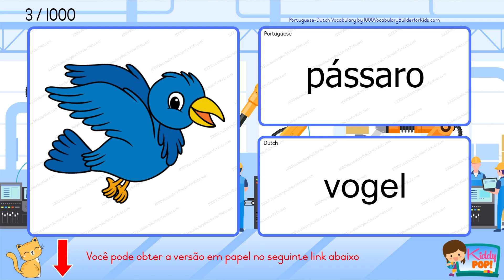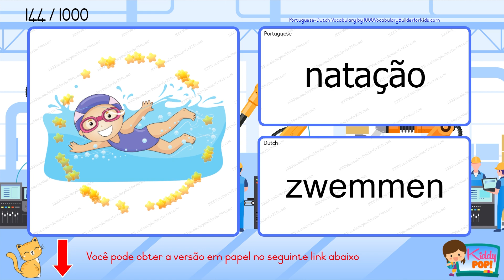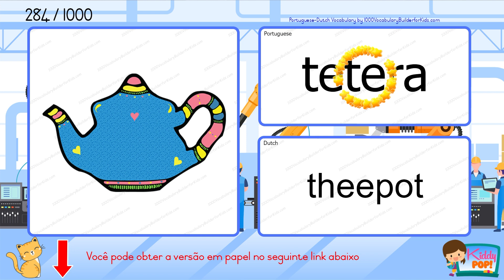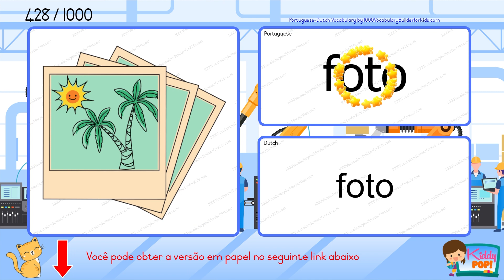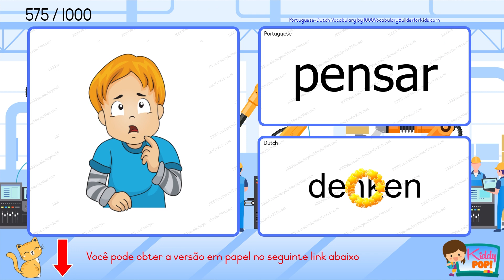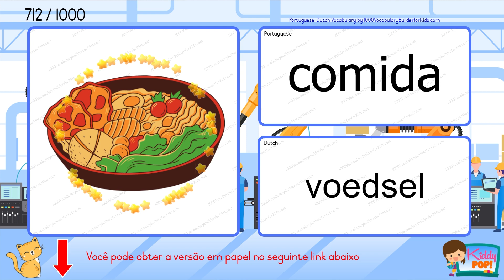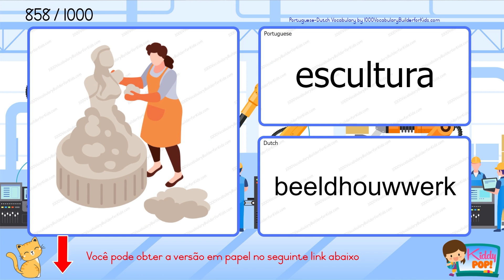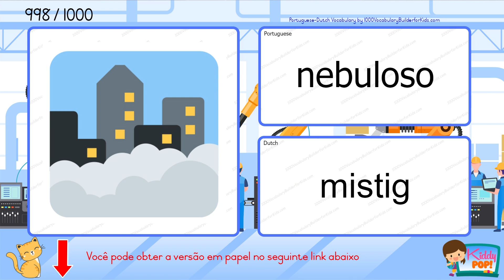😍 Aprenda o vocabulário básico de Português Holandês para iniciantes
Edição Standard
Edição Colorida

É uma ótima ideia expandir seu vocabulário usando o livro enquanto assiste a um vídeo com áudio. Baixe agora!

Bem-vindo ao nosso canal no YouTube! Neste vídeo, iremos guiá-lo no aprendizado do vocabulário italiano para iniciantes em formato bilíngue. Se você está começando do zero ou quer aprimorar seu português, esse vídeo é perfeito para você.

Nesta lição interativa, apresentaremos palavras e frases importantes em português que o ajudarão a construir uma base sólida no idioma. Nossa abordagem bilíngue permite que você entenda e pratique cada palavra em ambos os idiomas, proporcionando uma melhor compreensão do significado e da pronúncia.

Aprender um novo idioma é uma jornada emocionante e estamos aqui para apoiá-lo em cada etapa do caminho.

Prepare-se para desenvolver suas habilidades no idioma e mergulhar na beleza da língua italiana. Vamos começar esta aventura de aprendizagem juntos e construir o seu vocabulário italiano hoje mesmo!